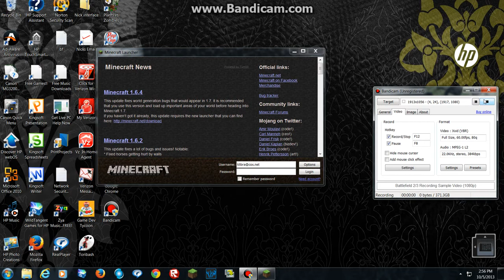Minecraft - Episode 3: DIG DIG DIG!!!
nothing but good old digging. dirt and gravel, being dug for the whole episode